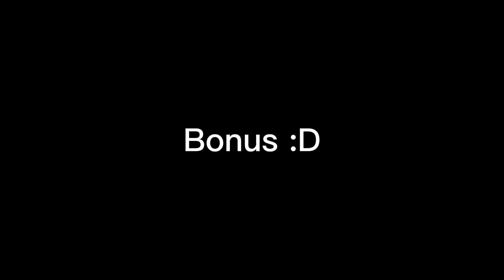°Sansses Randomness° 2.5 [Crossmare, Driller, Dustberry and Horror]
I know ive been gone for decades and i let this video sit in the kine master for so long so imma just post this here :D